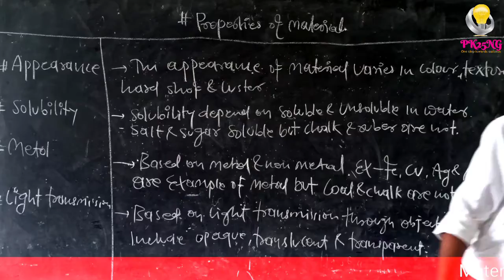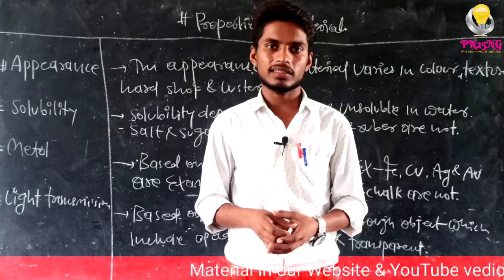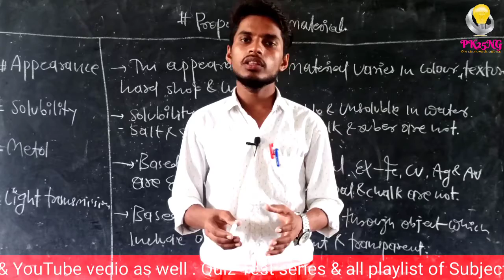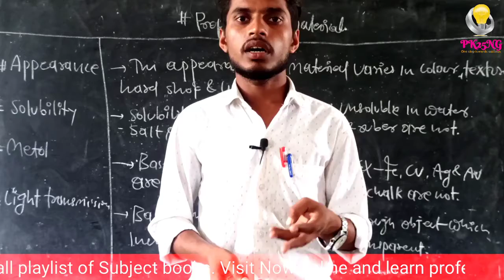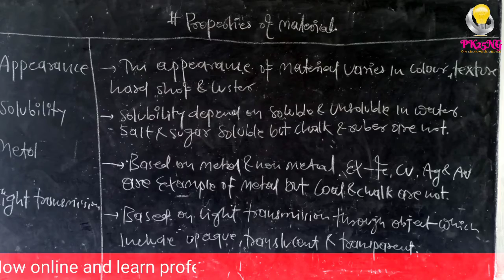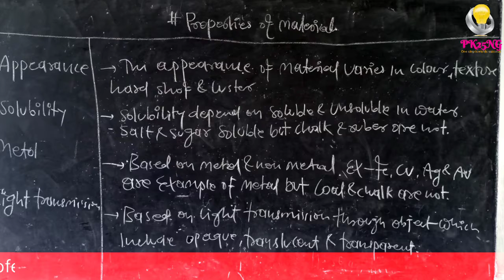inter class of material chapter number 4 NCERT science class 6 II